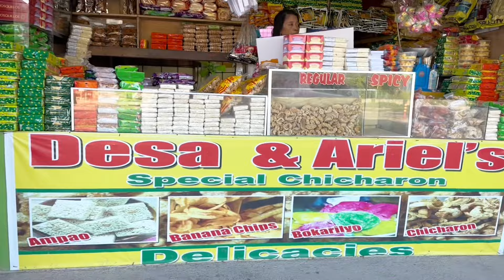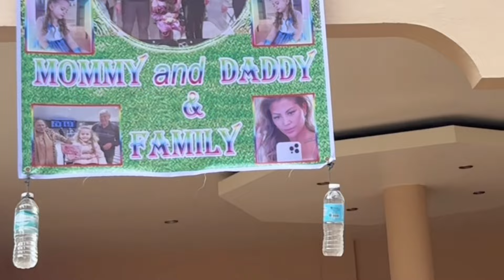ON OUR WAY TO OSLOB | SEASHELLS PICKING | DAY 6&7 VLOG